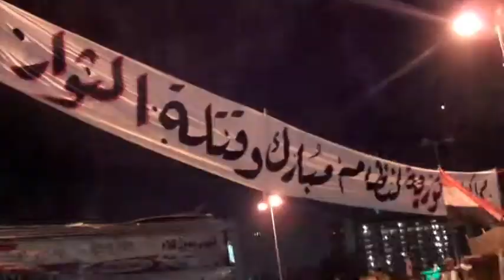وسط القاهرة ليلة مليونية العزل السياسي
شوارع وسط البلد تعج بالمتظاهرين ليلة مليونية العزل السياسي